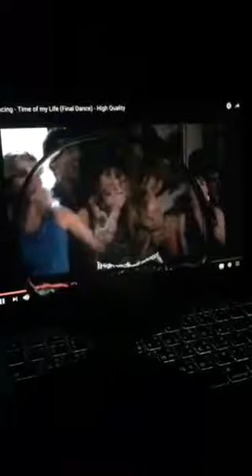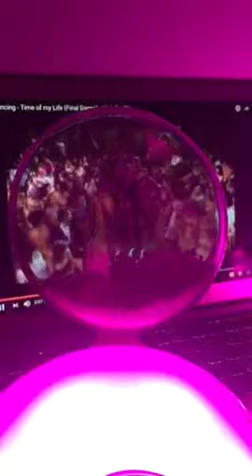Yantouch EyE Balls, "Dirty Dance"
World first "Dry Water Dance" speaker